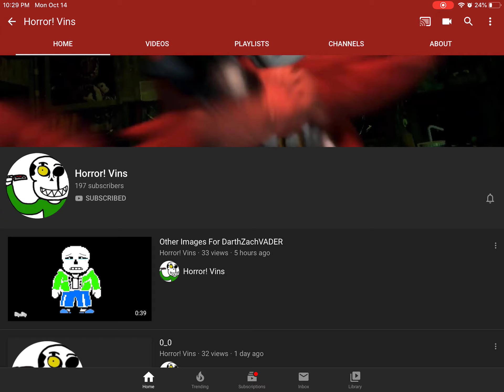Shout out to my friend another awesome YouTuber read description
His channel for real